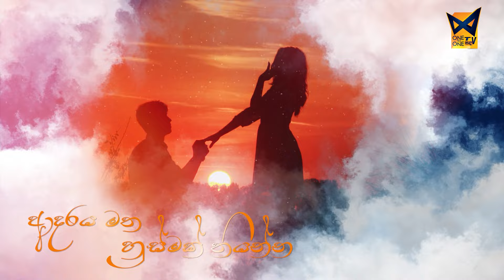Senehasakata Aruthak | සෙනෙහසකට අරුතක් | රංගන ශිල්පිනී සංගීත විශාරද කුමාරි මුණසිංහ | Episode 02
ආදරය මත හුස්මක් තියන්න

සෙනෙහසකට අරුතක්
ප්‍රවීන ගායන සහ රංගන ශිල්පිනී සංගීත විශාරද කුමාරි මුණසිංහ මහත්මිය

Episode 02